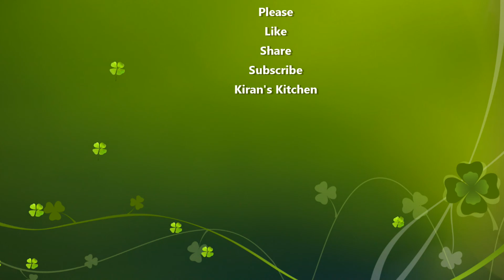Veg Fried Rice ( Very easy and quick Recipe )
Hello Friends,
I have uploaded Easy and Quick Recipe of " Veg Fried Rice ". I hope you like the video. Please try this at home and comment your views in the comment box.